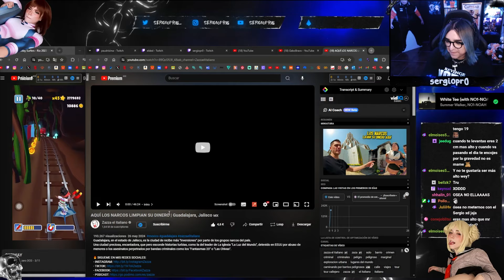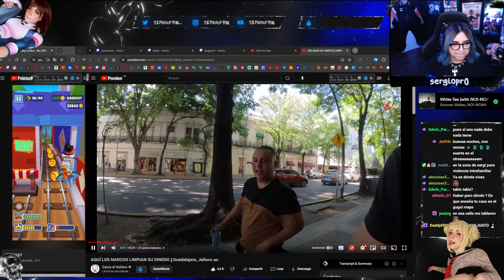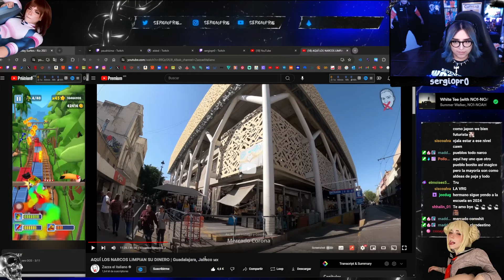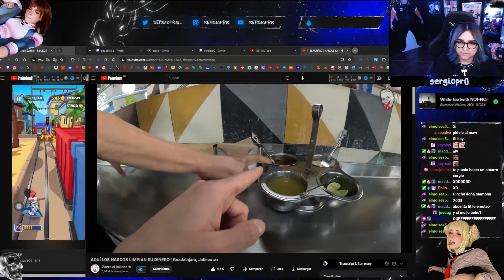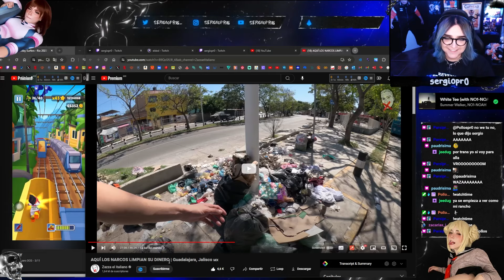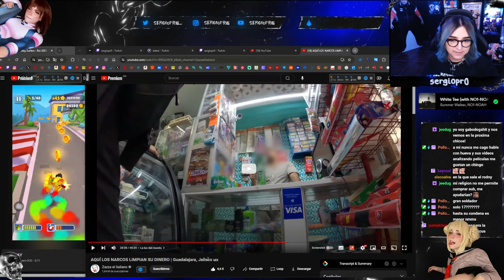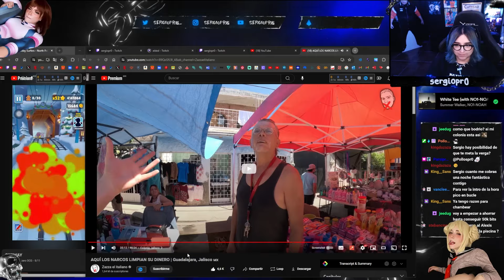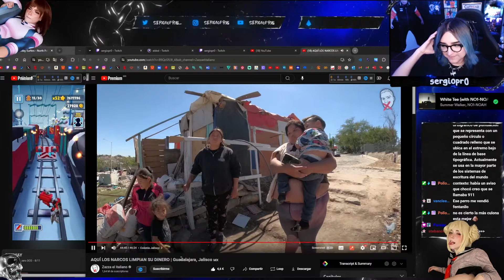sergio y Bravo Gabo reacciona 👉 Guadalajara: donde los NARC█S LAVAN DINERO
Video de la reacción: